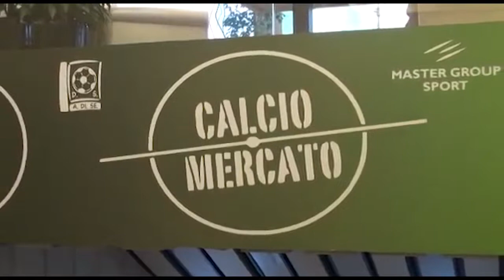Comincia ufficialmente il calciomercato. Fino al 31 agosto due mesi di sogni e speranze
Comincia oggi il calciomercato ufficialmente fino al 31 agosto